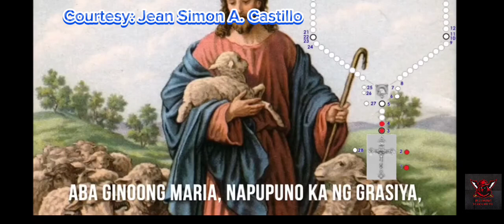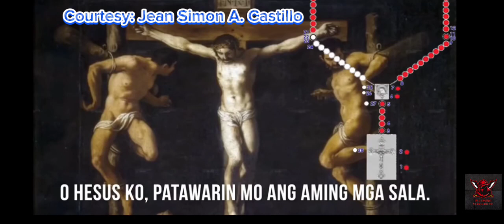ANG MISTERYO NG SANTO ROSARIO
Ating sabayan ang Santo Rosario.